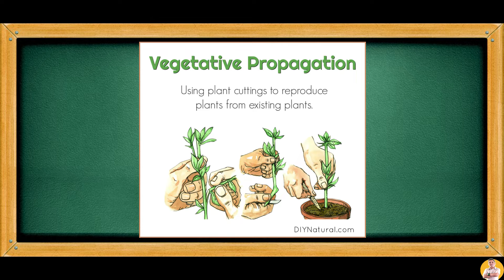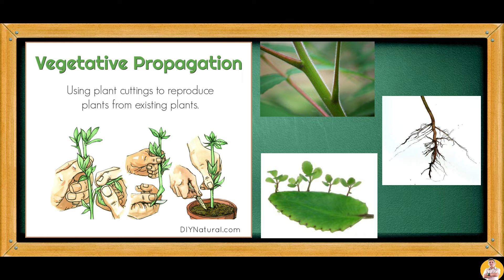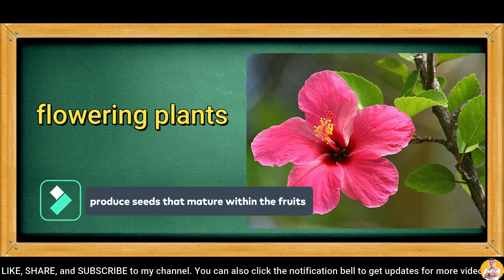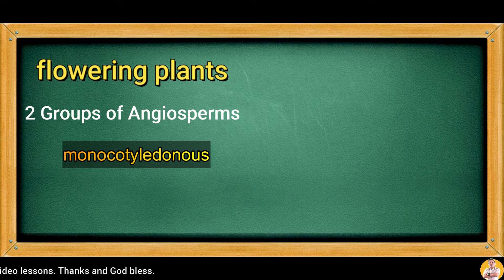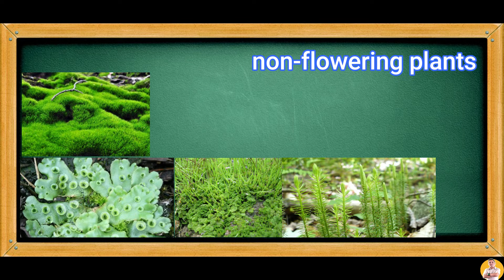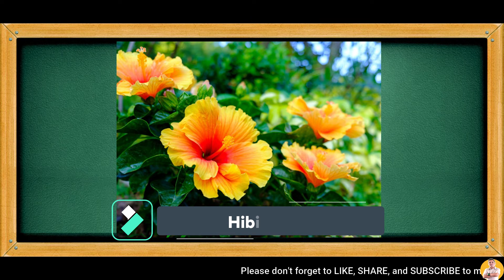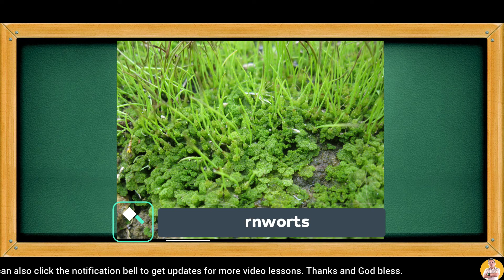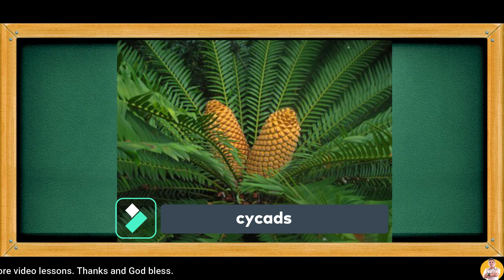SCIENCE 5 Q2 WEEK 6 | MODES OF REPRODUCTION IN PLANTS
This lesson will give you an understanding on the different modes of reproduction among flowering and non-flowering plants. This will help you identify the different parts that can be used to produce new plants aside from seeds.

SCIENCE 5 Q1 WEEK 6-8 | DESIGNING A PRODUCT OUT OF LOCAL, RECYCLABLE, SOLID &/OR LIQUID MATERIALS